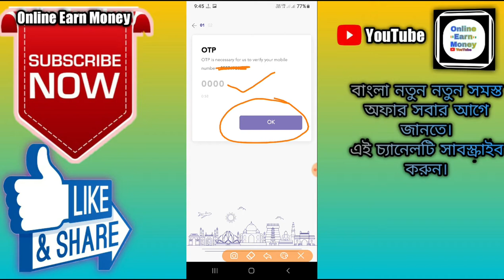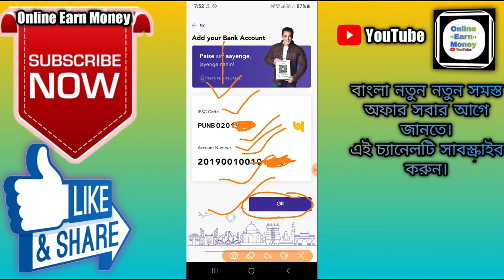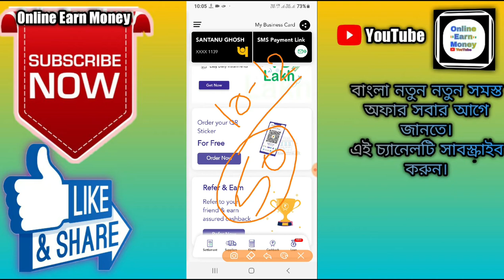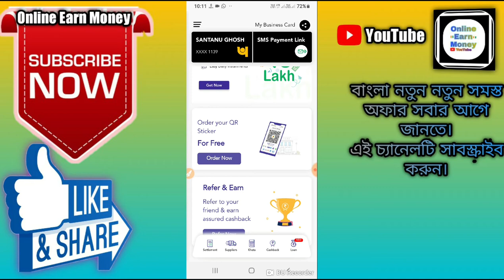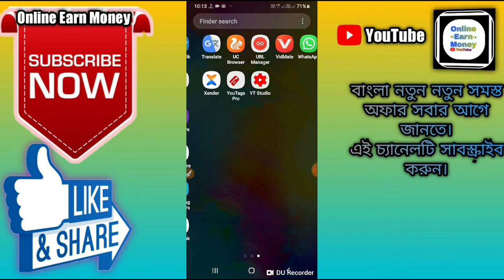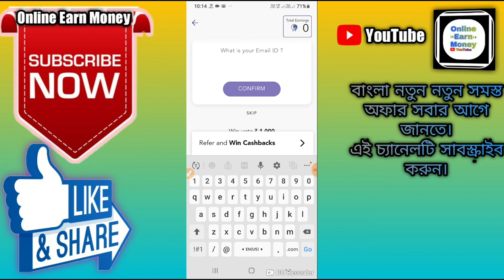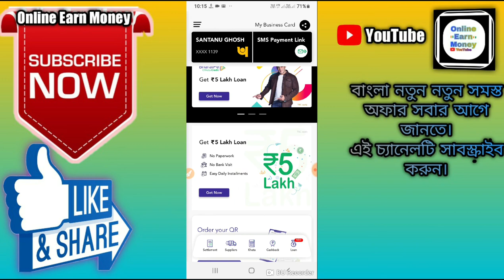BharatPe QR Code কী? ।। Agent দিয়ে কীভাবে খুলবেন BharatPe QR Code !!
🙏🙏🙏Welcome🙏🙏🙏

 Hi Friends..

About this video :-BharatPe Business QR Code কী? Agent দিয়ে কীভাবে খুলবেন BharatPe Merchant !!